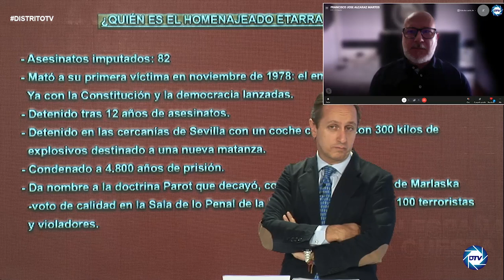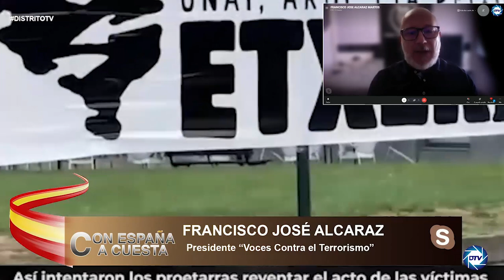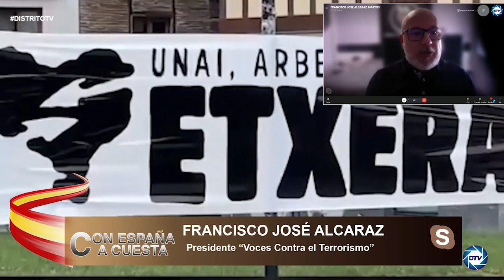💥BESTIAL💥Francisco Alcaraz: ETA no está derrotada, está más viva que nunca y la muestra es Mondragón